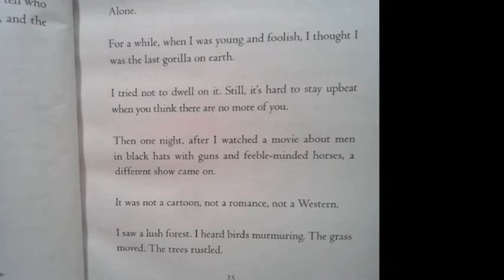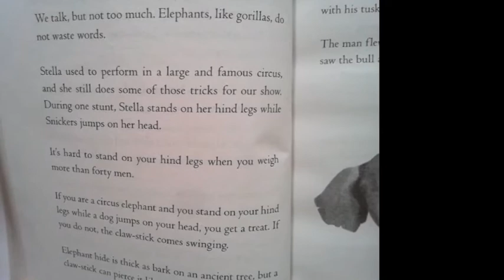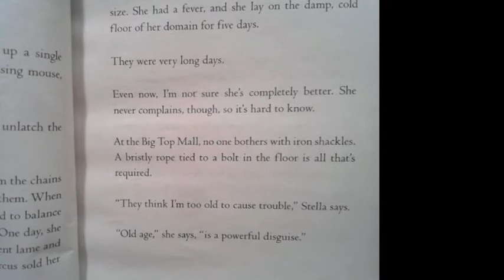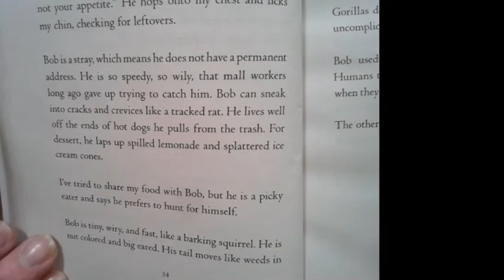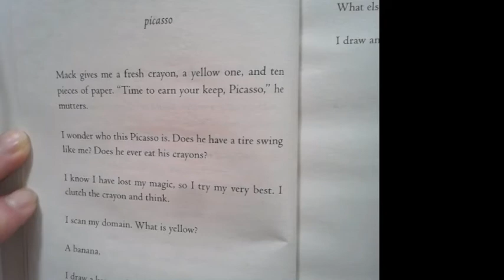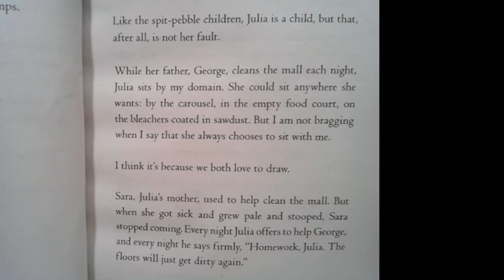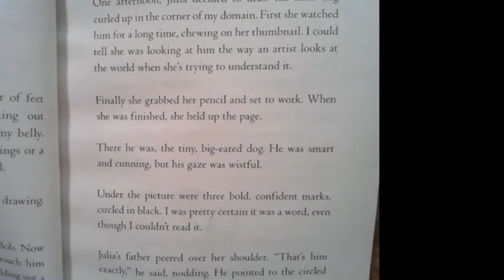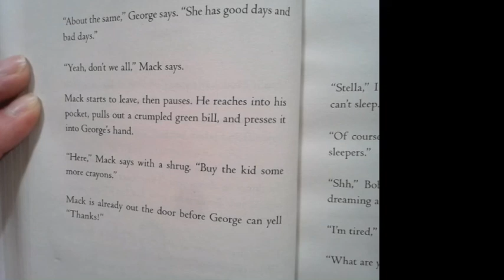The One and Only Ivan Section 2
3rd grade reading Week 3